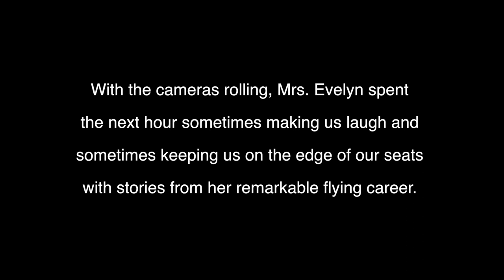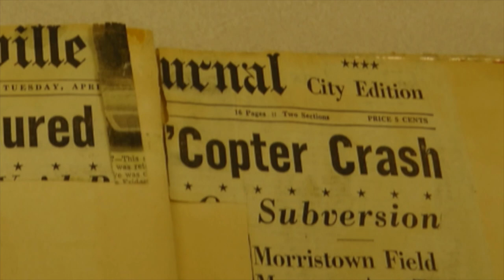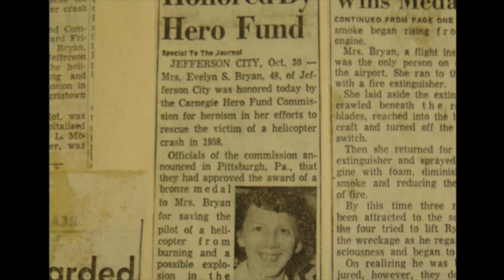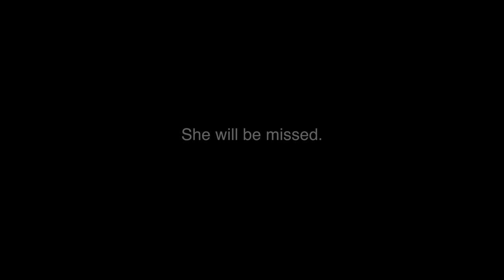Interview with Mrs. Evelyn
Mrs. Evelyn Bryan Johnson spent most of her life in the air. Logging more than 57,000 hours, Mrs. Johnson trained more pilots and gave more FAA exams than any other person in history. Mrs. Johnson earned her fixed-wing pilots license during World War II and went on to become one of the very first female helicopter pilots. In memory of "Mama Bird" TAPtv is pleased to re-release this amazing interview from 2011 where Mrs. Evelyn shares some stories and reflects on her flying career which spanned more than 60 years.